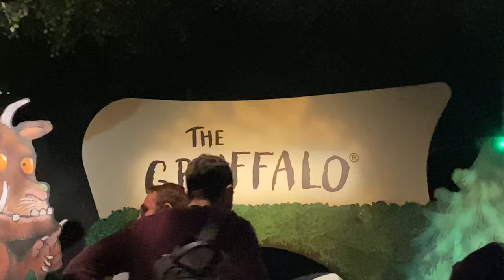My FIRST time at CHESSINGTON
-  Emmerlie ♡